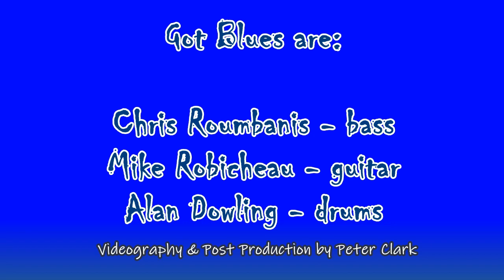"Continental Blues" features Kenny Pearl and James Phillips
"Continental Blues" features guest artists Kenny "Pearl" Arsenault  (vocals) and James Phillips (guitar)       2024/03/02  during the Got Blues Matinee & Jam at The Salvador Dali Café, 155 Kent St., Charlottetown, PEI. The Matinee has been running early September to late June since 2010.

Videography and post production by Peter Clark.

Got Blues are: Alan Dowling - drums ; Mike Robicheau - guitars/vocals ; Chris Roumbanis - bass/vocals FOH Yamaha DXR10